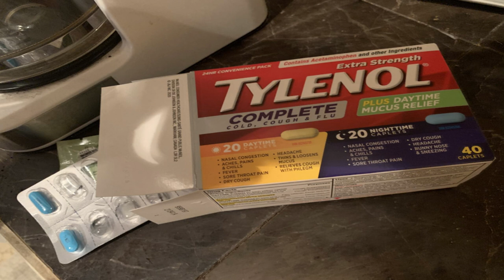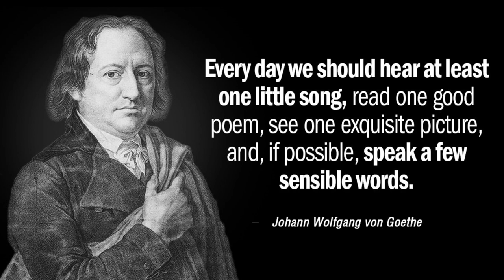Motives For Pessimism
0:00-1:00 What Did I Have Though?

1:00-2:50 Me And Tylenol

2:50-4:21 No Healthy Pessimists In Church

4:21-5:54 Bleakness Ain’t True

5:54-8:03 Efil Monotonous

8:03-10:24 How Not To Pessimist

10:24-10:53 I Still Say We Don’t Organize